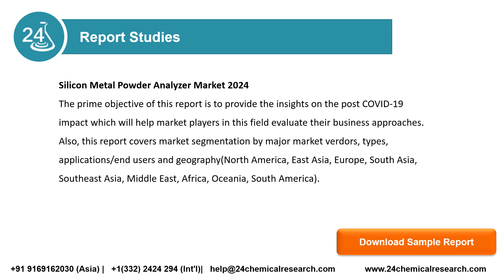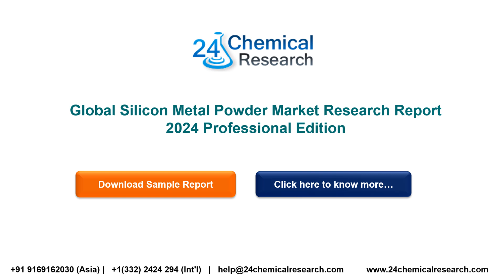Silicon Metal Powder Market Size, Capacity, Demand & Supply 2024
The Global Silicon Metal Powder Market Size was estimated at USD 1080.55 million in 2023 and is projected to reach USD 1305.34 million by 2029, exhibiting a CAGR of 3.20% during the forecast period.

If you have any special requirements, please let us know and we can provide you the customized report as you want.